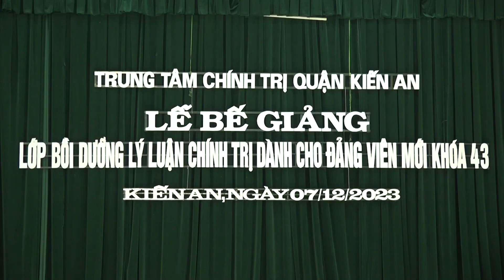Lễ bế giảng lớp bồi dưỡng lý luận chính trị dành cho đảng viên mới khóa 43